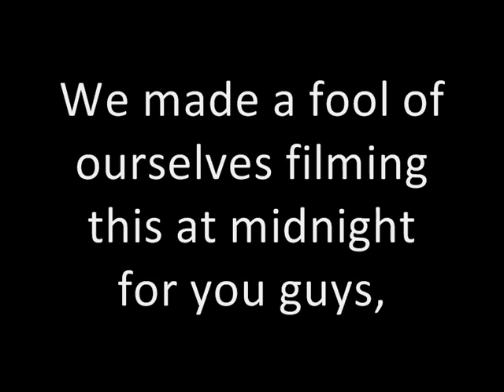SAY I'm Yours.wmv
This video is dedicated to all Dunman High students.

WE ARE YOURS, all yours! If you just let us.

SO VOTE US INTO SHSC'10! VOTE SAY!

DENISE from Kirin
KUANLIANG from Bennu
CHUNSENG from Drakon